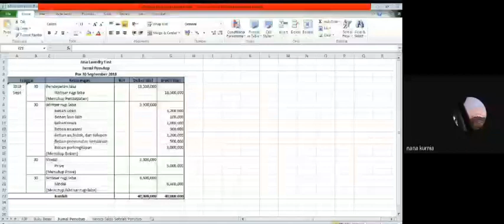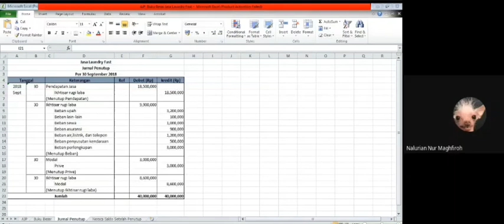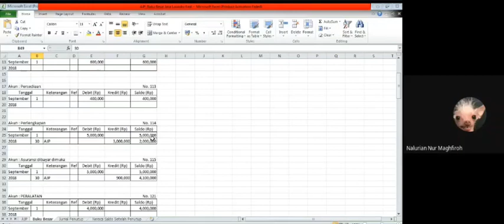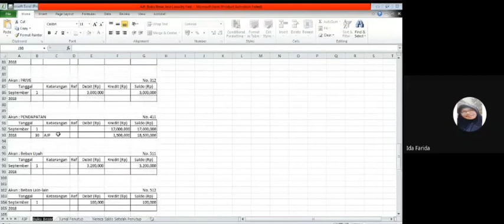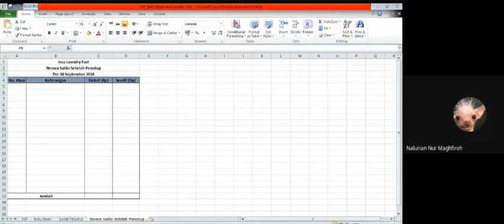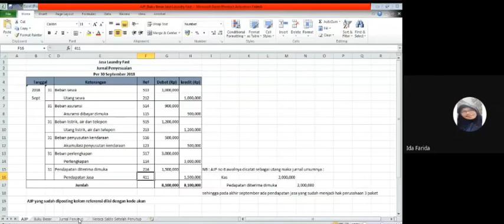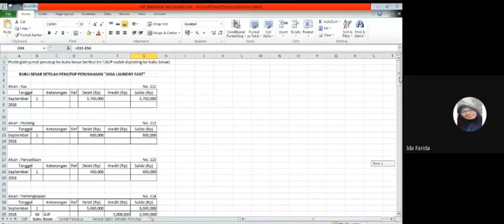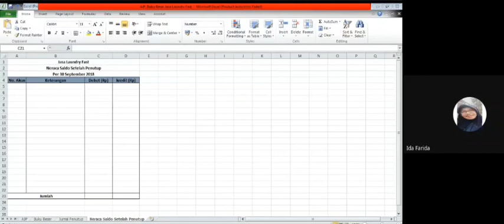Buku Besar Setelah Penutup dan Neraca Saldo Setelah Penutup ( Post Closing Trial Balance )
Materi menjelaskan tentang cara membuat buku besar setelah penutup dan neraca saldo setelah penutup yang ini ditujukan bagi siswa SMK jurusan akuntansi kelas X,XI,XII, siswa SMA kelas XII IPS dan XII MIPA pada mapel lintas minat ekonomi.

Materi yang berhubungan dengan materi ini adalah :

SIKLUS AKUNTANSI PERUSAHAAN JASA

SIKLUS AKUNTANSI PERUSAHAAN DAGANG

PERBANKAN DASAR

Semoga Bermanfaat